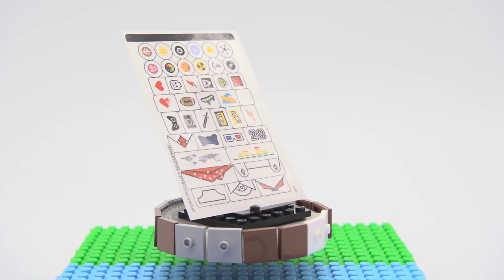Brick Headz Go Brick Me - A LEGO Review 41597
Available April 1st in your LEGO store for $299 HKD / 38 USD and you can practically build 2 in one!

A very special thanks to Lego Certified Store Hong Kong and CAPTCHA Media for the gift

A special moment for me when I was given this gift and it doesn't come out till April 1st!!  A lot of fun and different.  Love the fact you can customize and the possibilities is endless.

Manfrotto LED lights LYKOS, really small and great for small shoots like this.  Also the mini lumimuse for the main light.  So small, yet so portable.